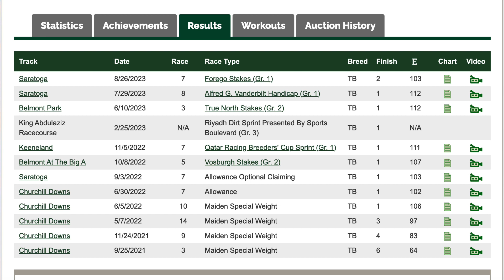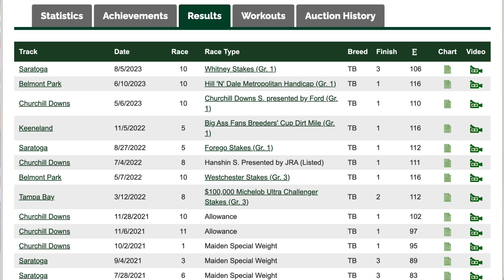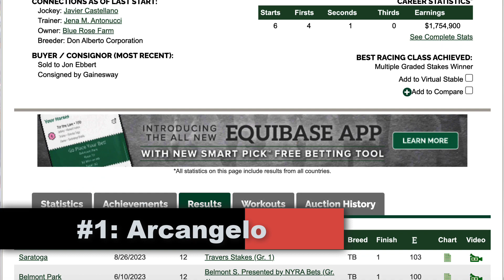Top 5 Best Horses Right Now | BRIGHT FUTURE Emerges Onto The Scene After Jockey Club Gold Cup Win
Find out where Aaron ranked the top 5 best American horses as of September 4, 2023!

Bright Future made noise in Saratoga, winning the Jockey Club Gold Cup (G1) over Proxy. Was his effort strong enough to crack the top 5? Tell us YOUR top 5 in the Comments section!

0:00 Introduction
0:25 Honorable Mentions
0:49 5. Elite Power
1:14 4. Echo Zulu
1:28 3. Cody's Wish
1:44 2. Up to the Mark
1:58 1. Arcangelo
2:23 Review